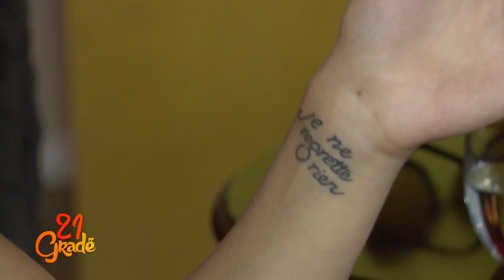Argjentina Ramosaj 04.09.2015